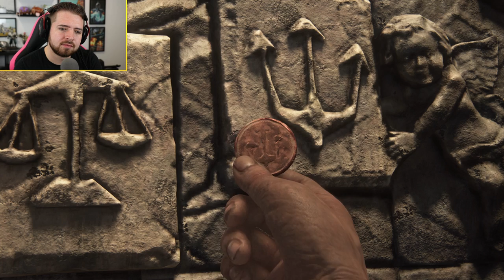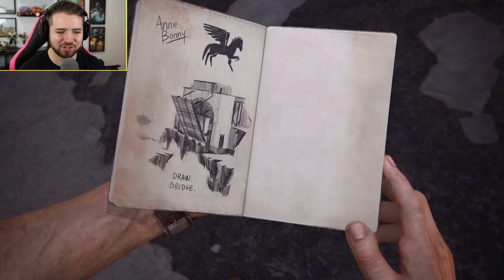Uncharted 4 Let's Play - Part 7 | NATHAN DRAKE OF THE ASTRAL CLOCKTOWER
I swear to god Elena Fisher must be the luckiest lady in the world with Nathan Drake's finger strength :^)